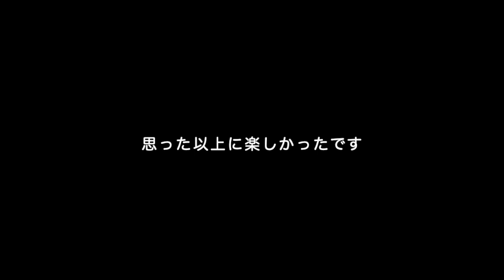【余った刺繍糸・下書き不要】何も考えず自分の好き放題に刺繍 / Hand embroidery : What to do with leftover thread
刺繍の動画は週２回更新（水・日）を予定しています。
時々、思いつきで違う曜日に更新することもあります。

刺繍は2020年から始めました。
まだまだわからないことだらけなのですが、刺繍がとても楽しいので
みなさんが自分も何かをつくってみようかなと
つくりはじめるきっかけになる動画をつくれたらうれしいです。

今日は
○下書きをしないでできる刺繍
○余ってしまった刺繍糸でできる刺繍
をご紹介してみます

私自身、今年刺繍をはじめてから余ってしまった刺繍糸をどうしたらいいんだろうと考えていました。
そんな時、面白いはぎれをもらったので利用してみました。
たまには最初からちゃんと決めず、考えず、思いつくままに刺繍してみるのも楽しいかもしれません。
もし面白そうだなあと思っていただけたら、ぜひ試してみてください。

I'm embroidery beginner. I started from 2020
I hope that you think that you want to make something after watched my video!

過去のお花の刺繍動画はこちらから！

シャツをお花でいっぱいにしたい

いろんなお花を刺繍したのでよかったらぜひご覧ください。